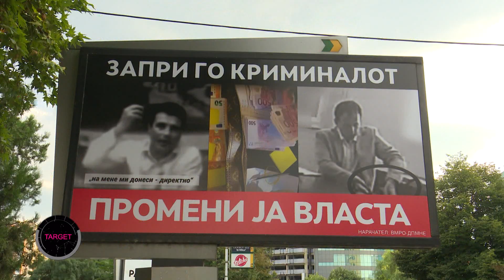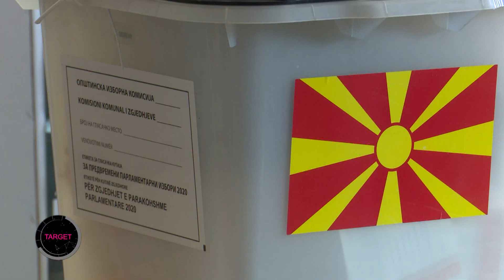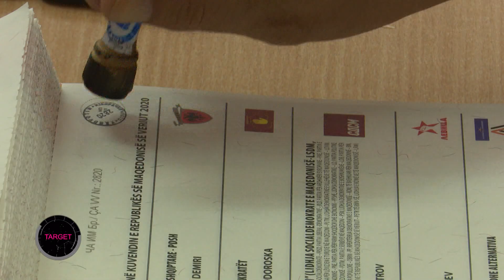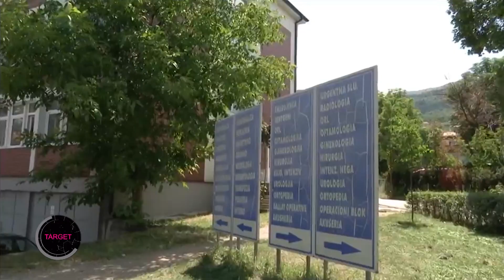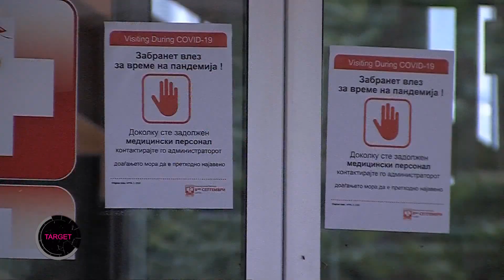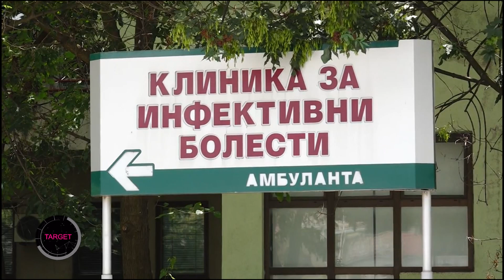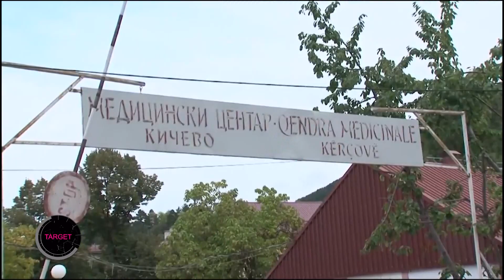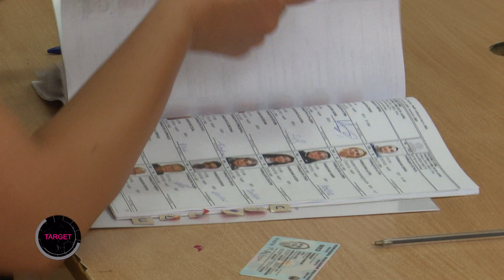TARGET ZGJEDHJE DHE COVID 19